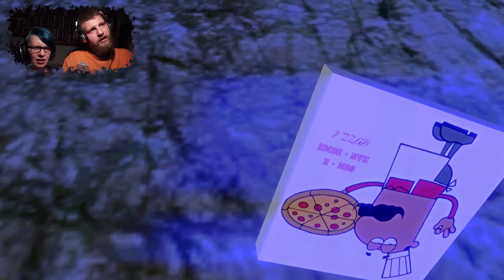Let's Play Pizza Delivery V 0.2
Name: Pizza Delivery V 0.2
System: PC
Genre: Indie/Horror